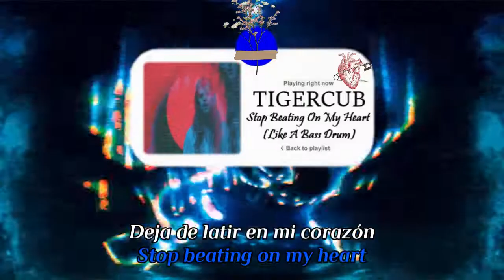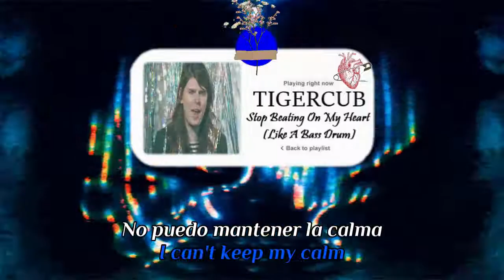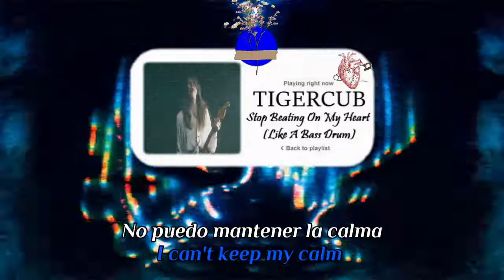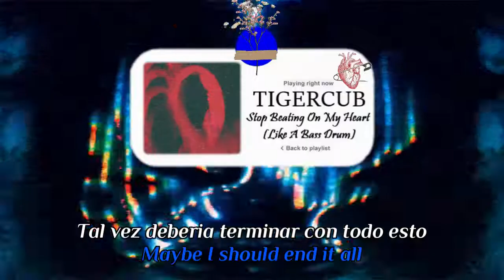Tigercub - Stop Beating On My Heart (Like A Bass Drum) - Lyrics - Sub Esp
°--Nada de lo que aparece en el vídeo me pertenece salvo la edición y la traducción--°

PreOrdena el album - As Blue As Indigo
18.06.21